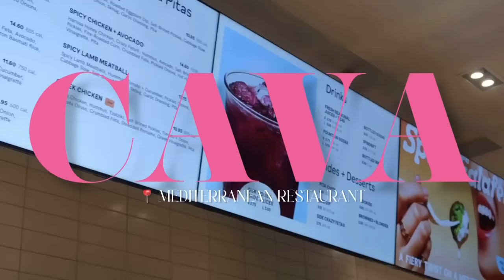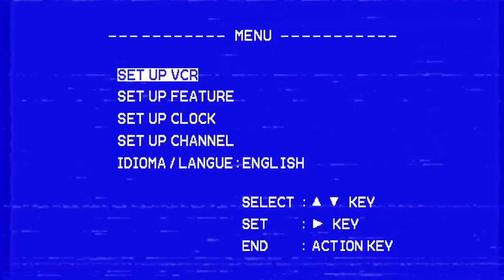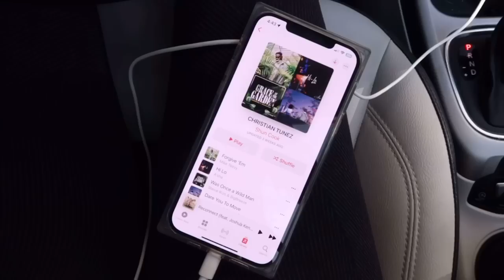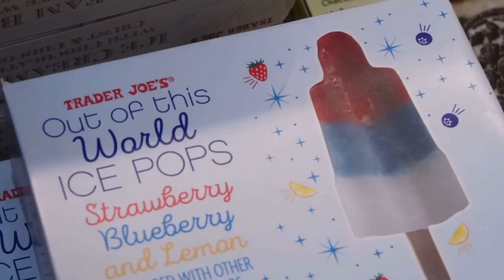VLOG | God is changing your story, getting on my zoom, vulnerable girl talk, new beginnings…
Hey girlll, we gotta get on our zoom! No matter what life throws your way stay focused and keep going. Todays vlog is pov: you watching me suck it up and keep going. Lol. So I hope you enjoy and take some encouragement from this video. Love you babe, xoxo

AMAZON STOREFRONT

(22:02) Black jumpsuit

FAQ:
Camera used for sit down videos
Camera used for vlogs